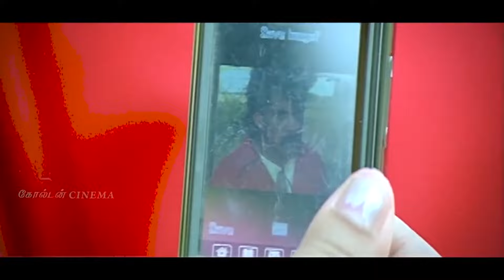ராசுகுட்டினா ஒரு பயம் வேணா?..Bhagyaraj Comedy Scenes | Rasukutty Movie Comedy Scenes.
ராசுகுட்டினா ஒரு பயம் வேணா?..Bhagiyaraj Comedy Scenes | Rasukutty Movie Comedy Scenes.

Movies
ShortFilms
Special Programs
Events
Movie News